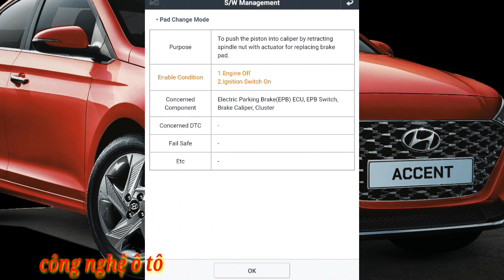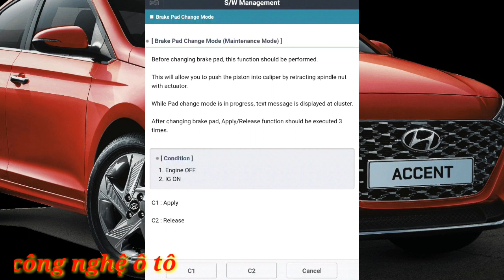hướng dẫn thay má phanh có phanh tay điện tử